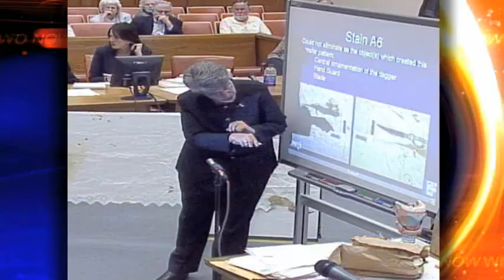Nun killer wants to die in Toledo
Prison doctors say 76-year-old Father Gerald Robinson is terminally ill after suffering a massive coronary early this month For the latest News-Weather-Sports updates